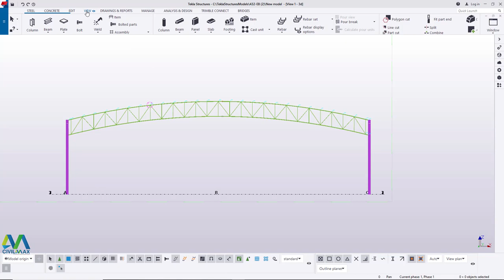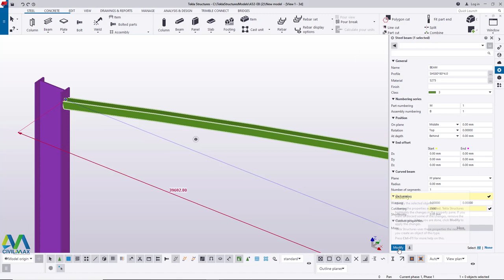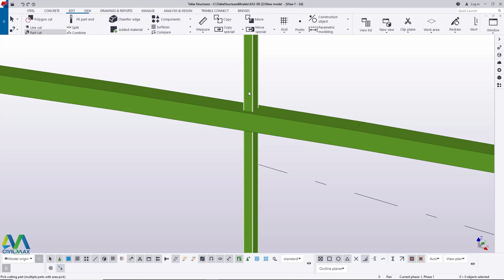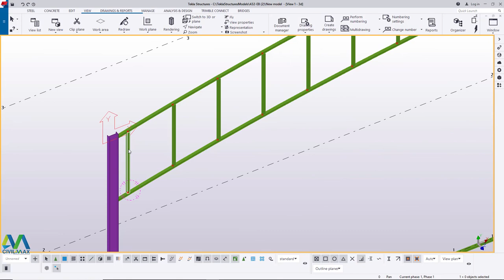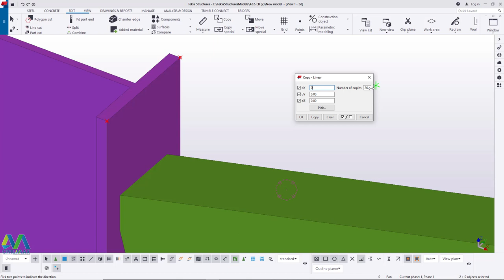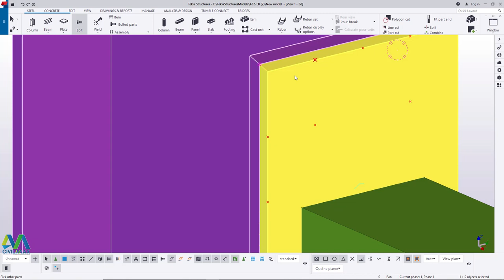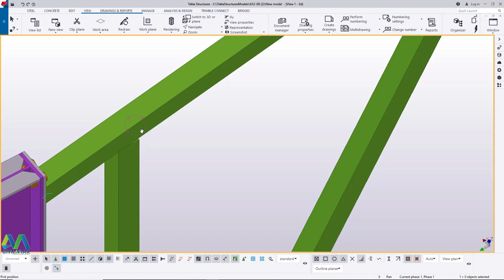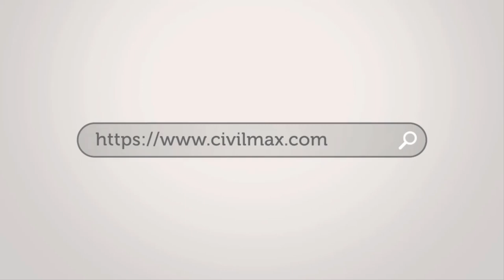How to Create Curved Trusses in Tekla Structures